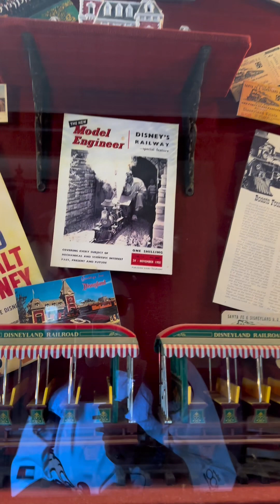Let’s ride the train to Tomorrowland!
Please watch this video vid long view! We enjoyed the ride from Main Street to Tomorrowland. Come and join us for the ride!